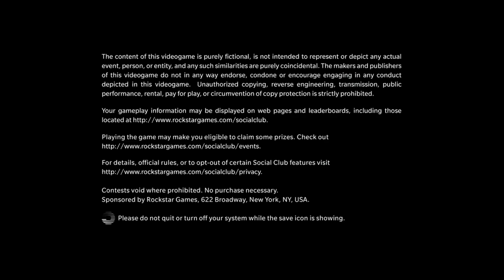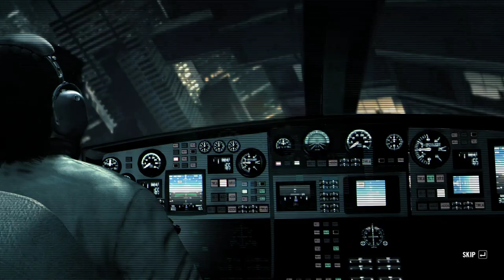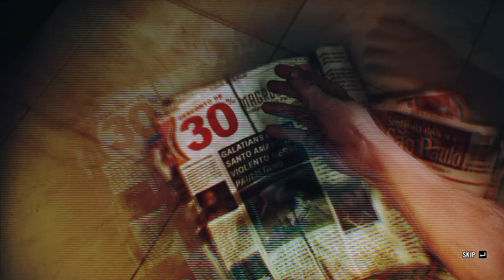Max Payne 3 (Episode 1) - The Fall of Mack Pang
i play the max payne reboot written by dan houser et al. chapters 1-3 or something